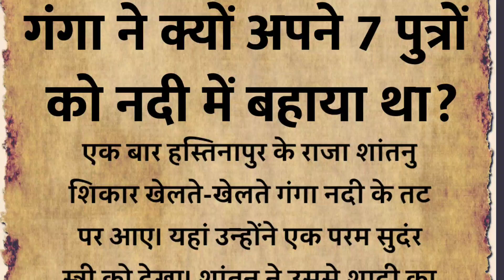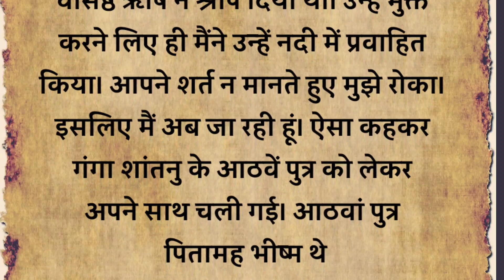गंगा ने क्यों अपने 7 पुत्रों को नदी में बहाया था?||धार्मिक कथा||पौराणिक कथा